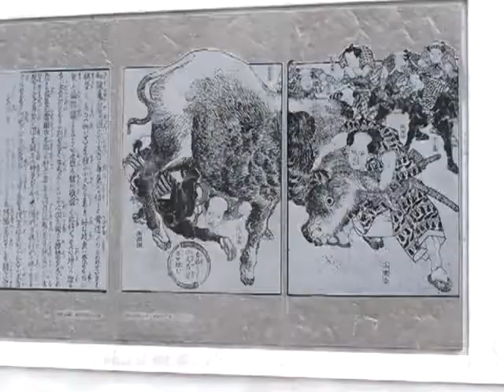Yamakoshi Bullfight 22.10.2011